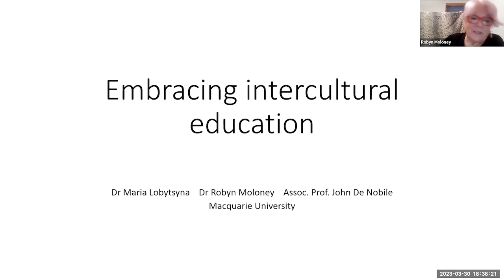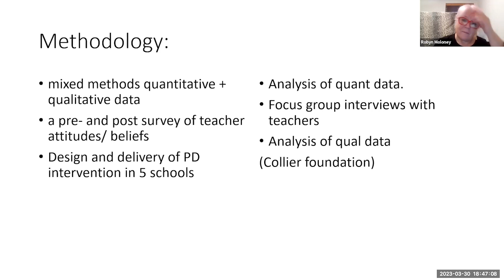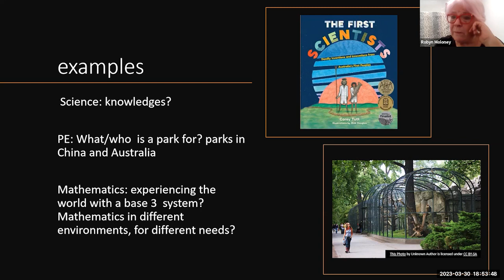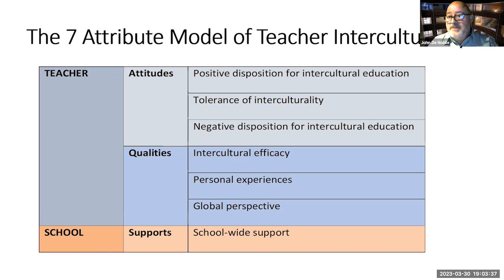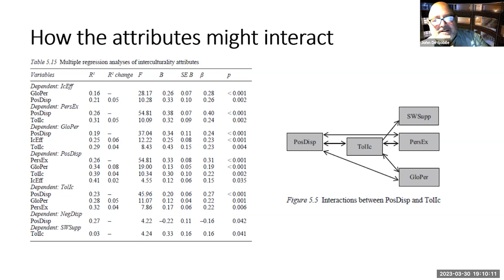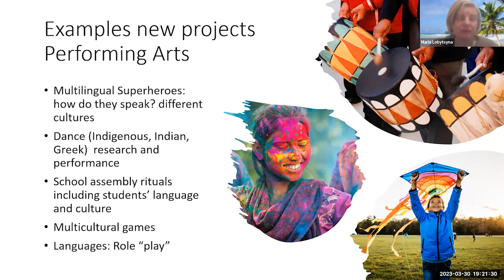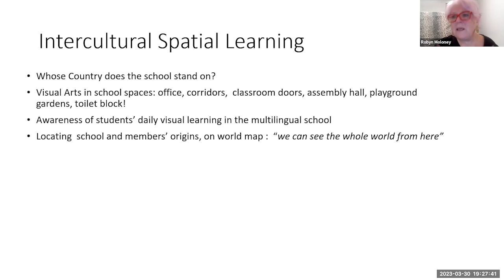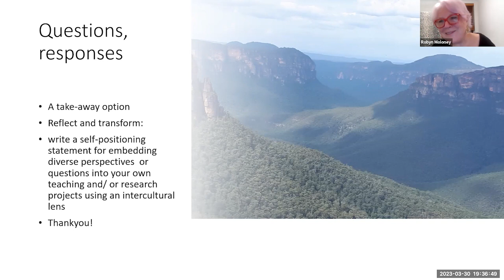Webinar #33 | Embracing Intercultural Education with Maria, Robyn and John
Maria Lobytsyna, Robyn Moloney and John de Nobile share findings from their research study and a book of how an effective Professional Learning course can bring about transformation in classrooms, school cultures and children’s lives. This study provides evidence of the significant shift which took place, in teacher attitudes and skills, with analysis of both quantitative and qualitative data. The main focus is on two case studies of a very culturally diverse school, and also of a lower socioeconomic school which developed a richer whole-school identity.